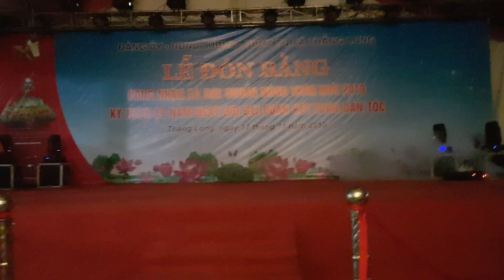Múa chèo, đội văn nghệ Thôn Cộng Hòa xã Thăng Long Đông Hưng biểu diễn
Múa chèo theo làn điệu Xá thượng, đội văn nghệ thôn Cộng Hòa biểu diễn chào mừng lễ đón bằng công nhận xã đạt chuẩn nông thôn mới xã Thăng Long Đông Hưng Thái Bình.